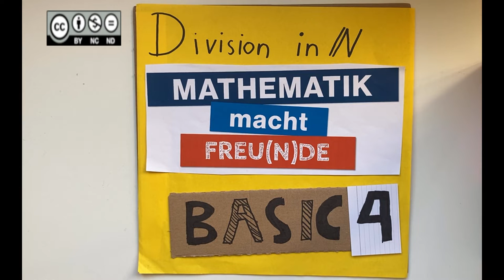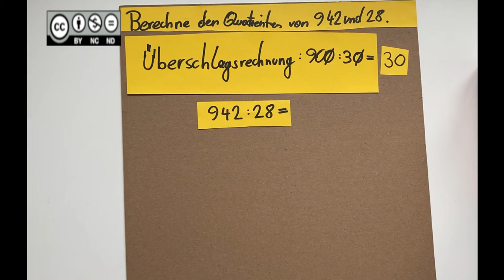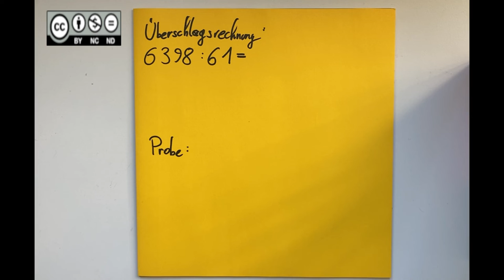Division von natürlichen Zahlen BASIC 4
Division von natürlichen Zahlen